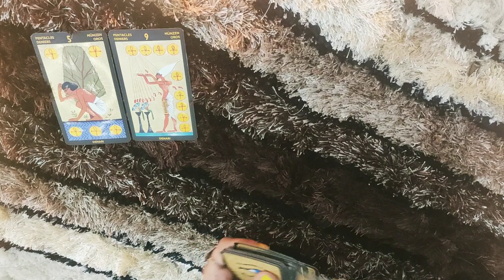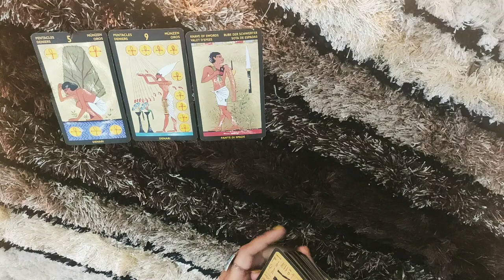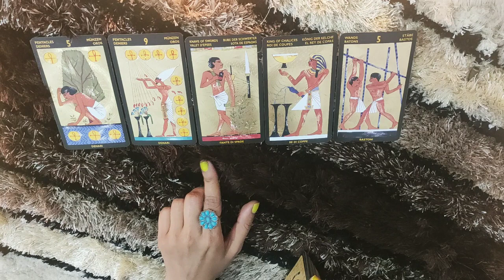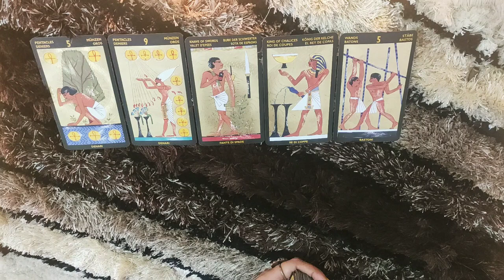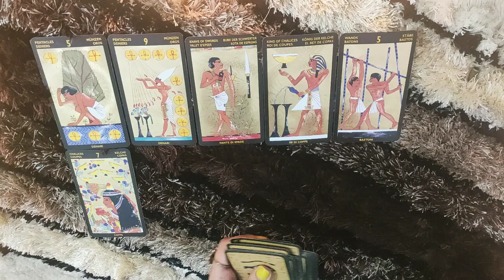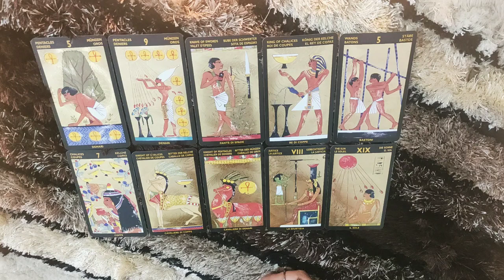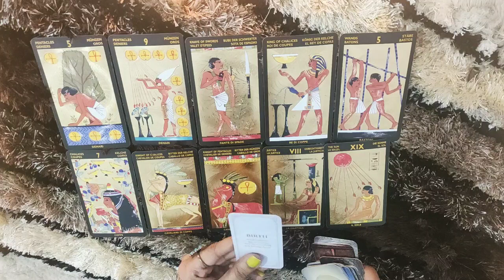*ARIES- READY TO TEST THE WATERS AGAIN* 14-20 DECEMBER LOVE READING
This is the reading for ARIES people from 14-20 December.I hope you enjoy.

ttps://youtu.be/aHP__Rdn26M

tps://youtu.be/N_KdLi15e1U